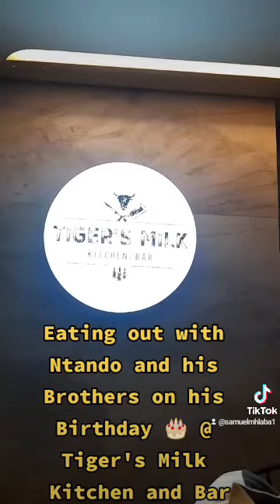Outing for my Son's Birthday Celebration 🎉